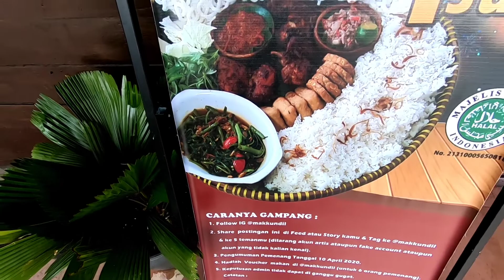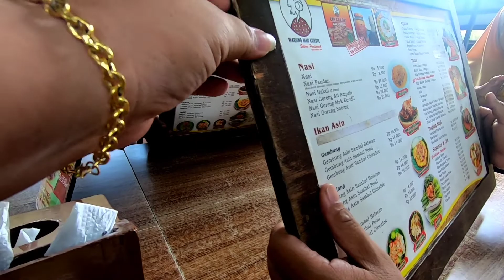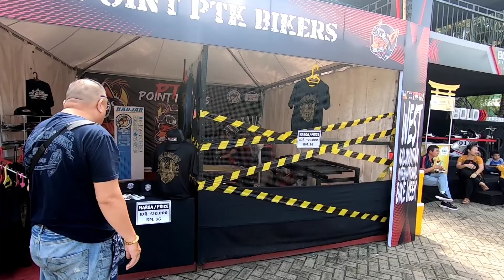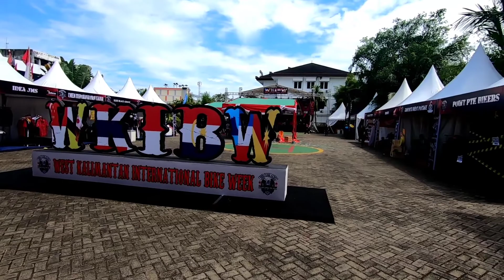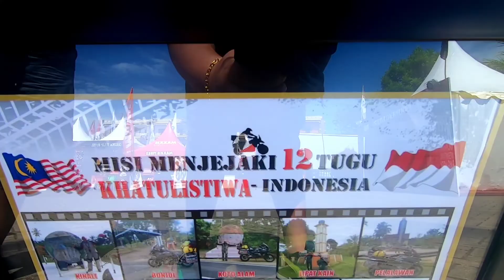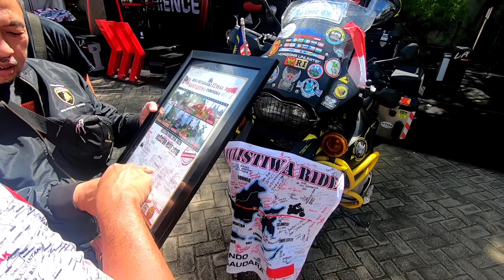West Kalimantan International Bikeweek 2020 Day 2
Hello Hello Youtube! Vroom Vroom dari Bumi Kenyalang!

Video kali kita ke tapak event West Kalimantan International Bikeweek. Jadi kita org tak lama kat tapak event disebabkan cuaca panas gila. its good org tak ramai to keep social distance

Motovlog Setup :
Gopro Hero 7 Black & Hero 4 ( Chin Mount )

Editing Tools :
Kinemaster
PicsArt